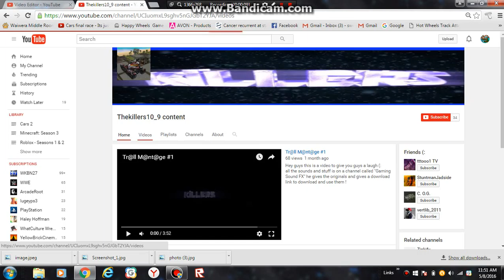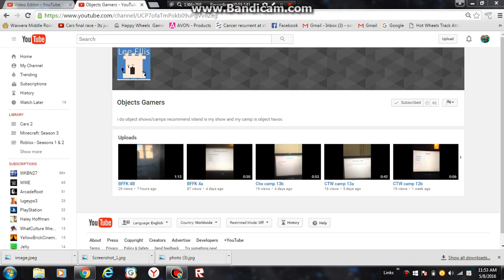New To This Series! - Shout Out Series #2